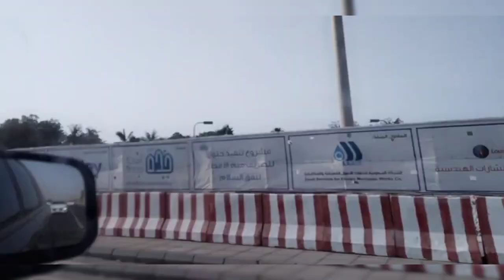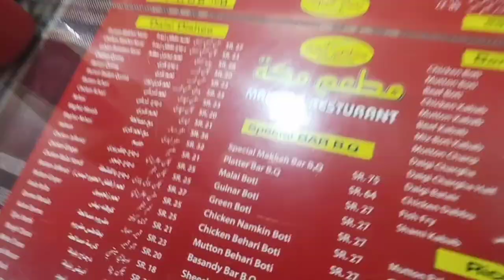Eid 4th Day Vlog | Jeddah | Beach | Boating | Fun